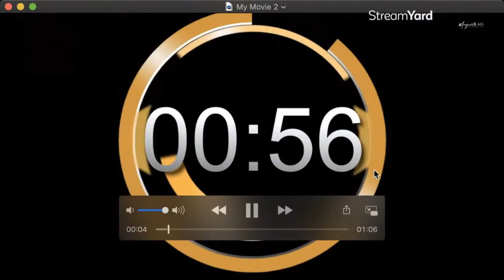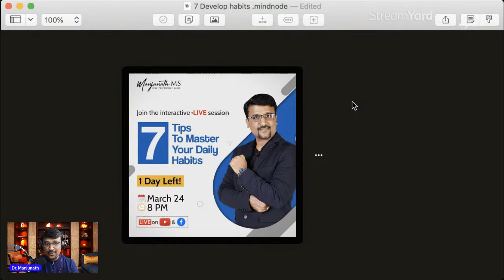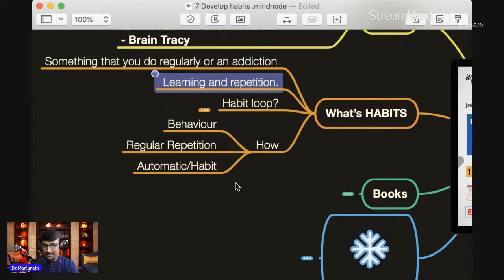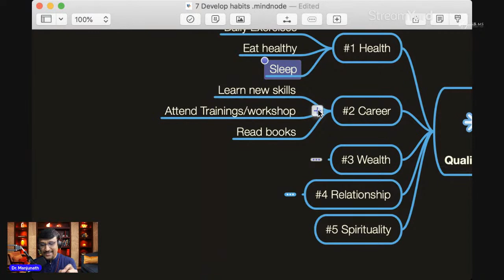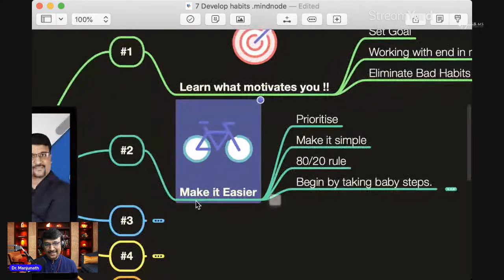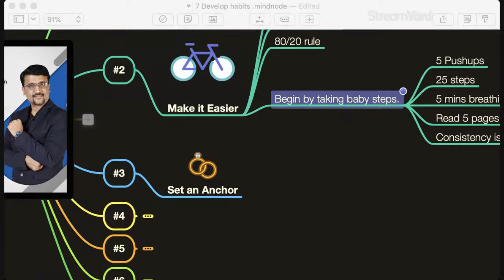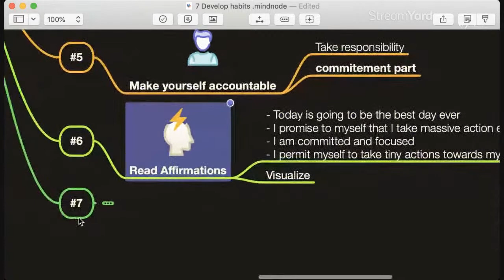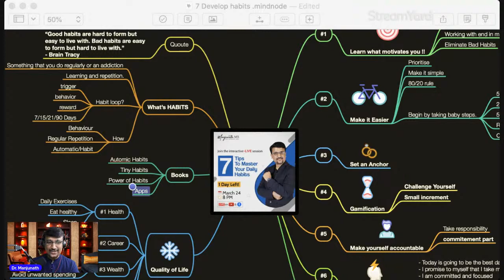7 Tips To Master Your Daily Habits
Watch me 𝗟𝗜𝗩𝗘 on 𝟮𝟰𝘁𝗵 𝗠𝗮𝗿𝗰𝗵 𝟮𝟬𝟮𝟮 to get to know the 𝟳 𝗧𝗶𝗽𝘀 𝗧𝗼 𝗠𝗮𝘀𝘁𝗲𝗿 𝗬𝗼𝘂𝗿 𝗗𝗮𝗶𝗹𝘆 𝗛𝗮𝗯𝗶𝘁𝘀
Join and interact with me at 𝟴 𝗽.𝗺 sharp.